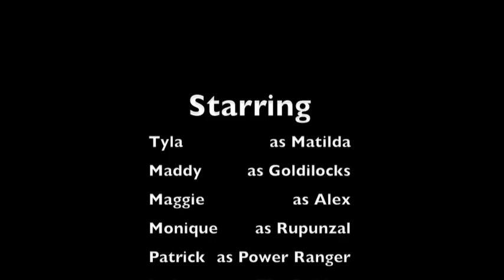Scary Movie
The Sutherland Street Out of School Hours Care kids made movies during the school holidays. This is one of their masterpieces.

If you think the kids did a great job, Click on the Like button.